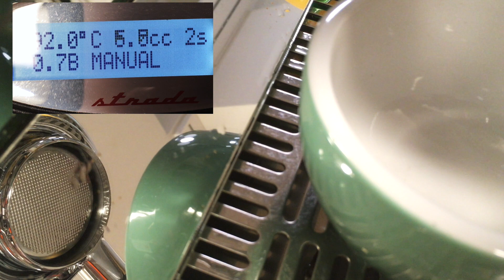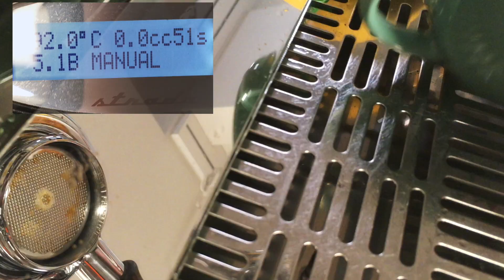Coffeeshot of the day La Marzocco EP-1 - Day 9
9th Day - better than day 8, but is it peak?